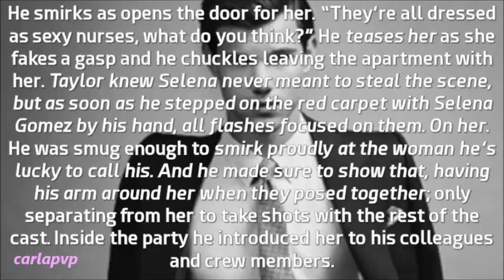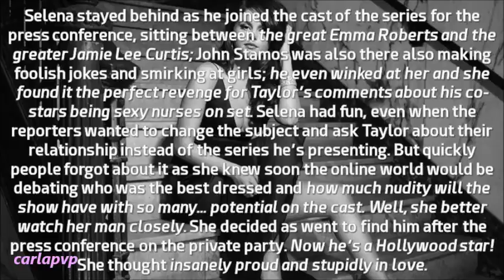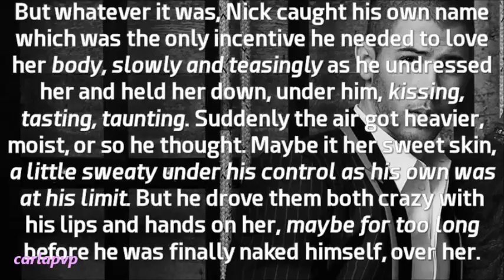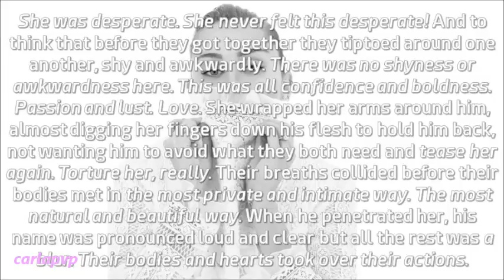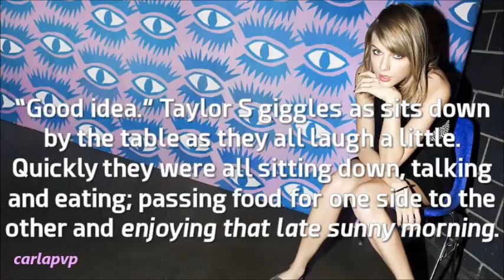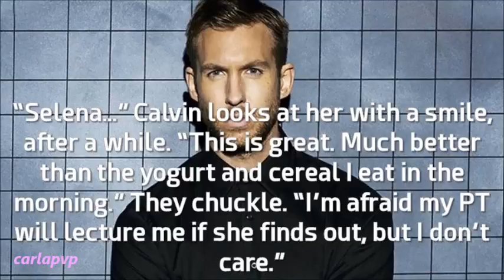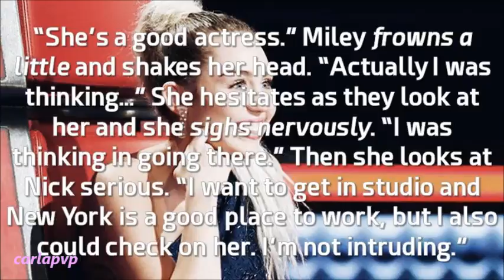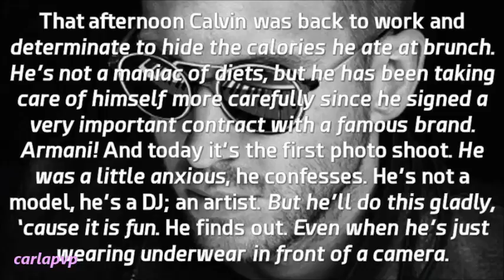The Shining Star (episode 133 - What Doesn't Kill You) HQ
READ THIS:::

Epi: 3 weeks passed and Selena organizes a brunch at the apartment with Miley, Taylor L, Nick, Taylor S and Calvin. All is fun and joyful until they all miss Joe and Demi there. Nick says his brother is making progress but he's still mad with them. And Demi is still working none-stop on the spotlight at the East Coast. Miley wants to go there and check on her. Nick agrees and says he'll go with her.
Later Calvin is at a photoshoot for Armani and feels funny doing it... in underwear.
7 episodes until The End!